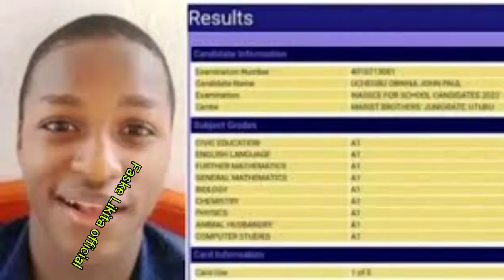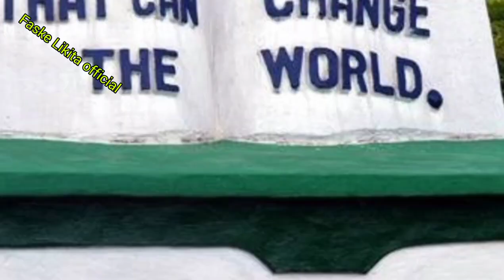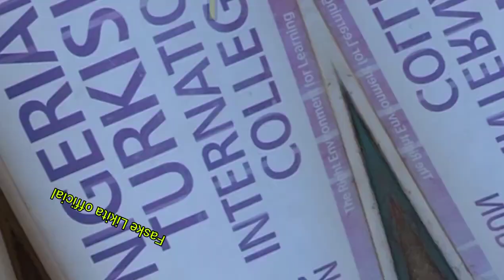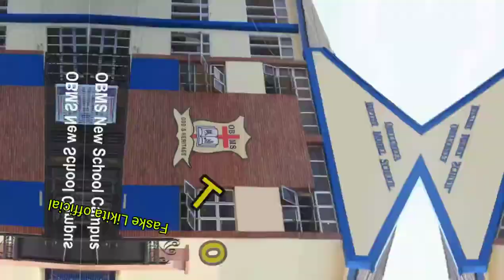Top 10 secondary schools in Nigeria with best WAEC 2023/2024